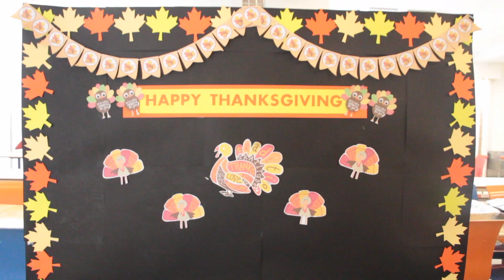ASB Thanksgiving 2018